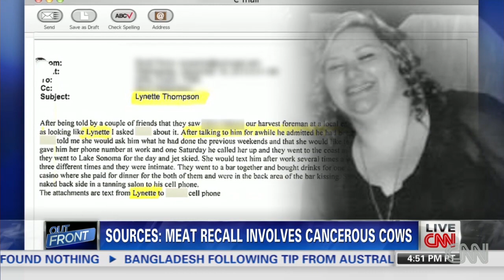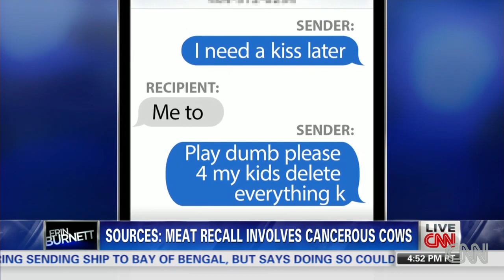Slaughterhouse accused of selling cancerous meat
CNN's Chris Frates reports on an investigation into the meat processed by Rancho Feeding Corporation in California.